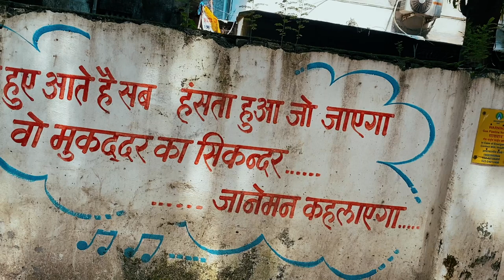Shopping & Meet - Chicken Leg Piece | Lokhandwala Market Vlogs | Rahul Aryan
Hey Guys
I am back with another vlog. In this video, I am going to do some shopping at Lokhandwala market and also will be meeting @ChickenLegPiece. So do watch the complete video.